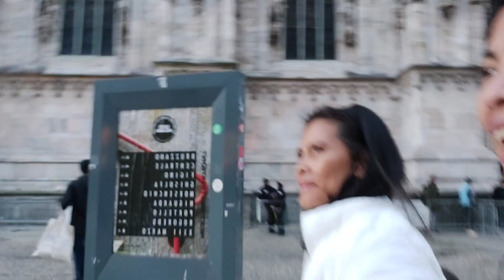Tara Mag Mukbang sa Jollibee!! + Walking Tour sa Milan Cathedral (Doumo Milano)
The Duomo di Milano is a Catholic church in Milan, Italy, and holds the title of second-largest cathedral in the world. It was started in 1386 by Archbishop Antonio da Saluzzo and Lord of Milan Gian Galeazzo Visconti, who founded the Fabbrica del Duomo to build it.

The jolliest bee, Jollibee, will be buzzing its way to the glorious part of the world in Milan, Italy! Jollibee is a Filipino food chain that became famous for their juicy burgers, flavorful rice meals, and their very own Chickenjoy.

Thankyou, Lovelots💕💕

                     ☆ Jhanz in Dreamland☆